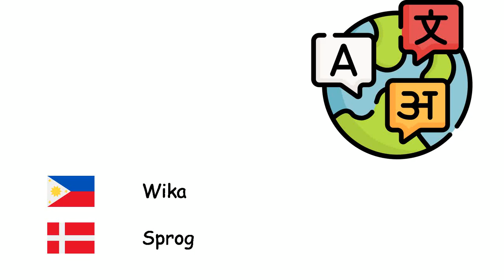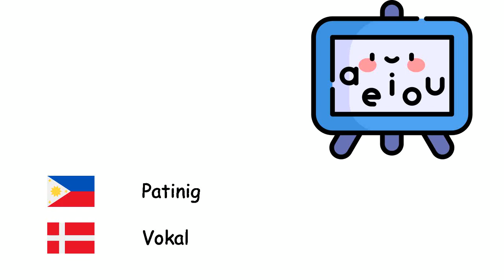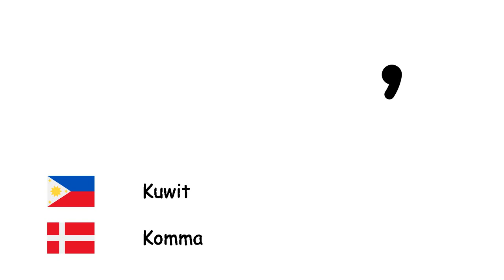Lingguwistika (Wikang Danes) (tl-da)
Fone TV
tl-da-36
Sprogvidenskab (Dansk)
Wika - Sprog
Pangungusap - Sætning
Tanong - Spørgsmål
Palaugnayan - Syntaks
Balarila - Grammatik
Pandiwa - Udsagnsord
Pangngalan - Navneord
Pang-uri - Tillægsord
Pang-abay - Biord
Panghalip - Stedord
Bigkas - Udtale
Alpabeto - Alfabet
Titik - Bogstav
Patinig - Vokal
Katinig - Konsonant
Wikang pakumpas - Tegnsprog
Bantas - Tegnsætning
Kuwit - Komma
Tuldok - Punktum
Tutuldok - Kolon
Kudlit - Apostrof
Tandang pananong - Spørgsmålstegn
Tandang padamdam - Udråbstegn